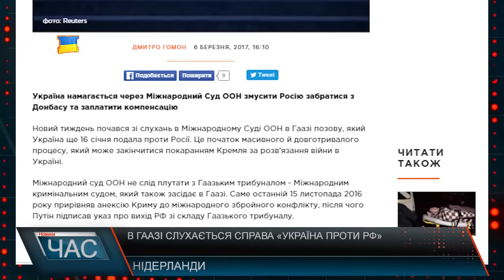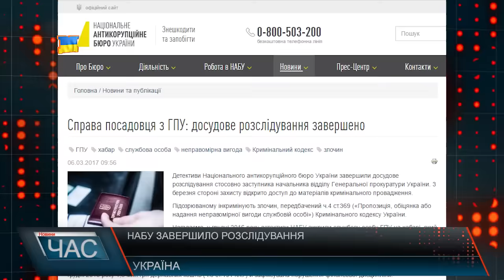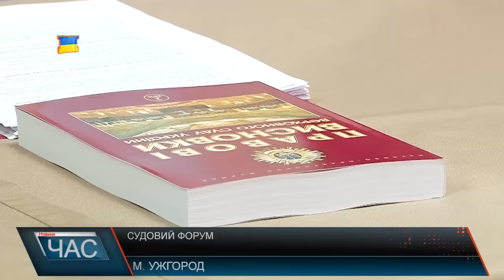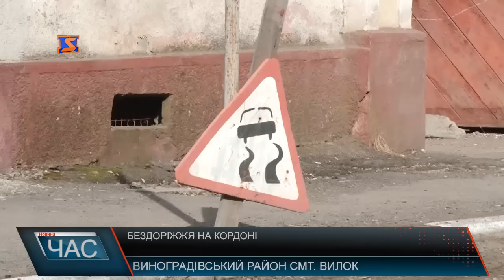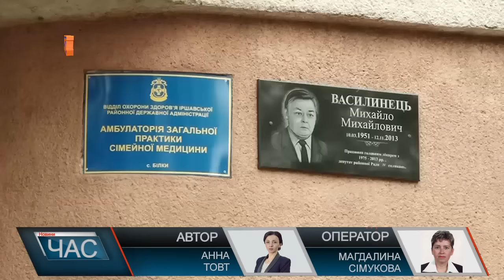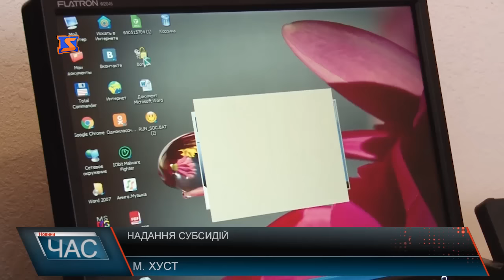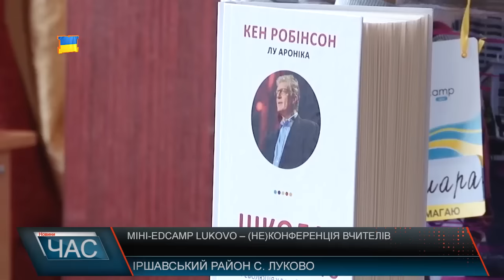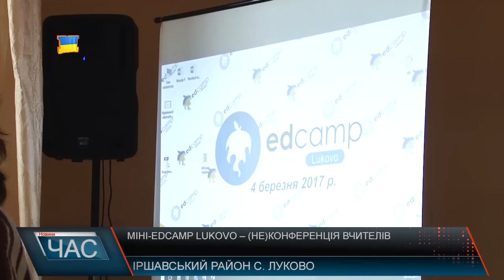М-Студіо Hовини Закарпаття за 6 березня 2017 року